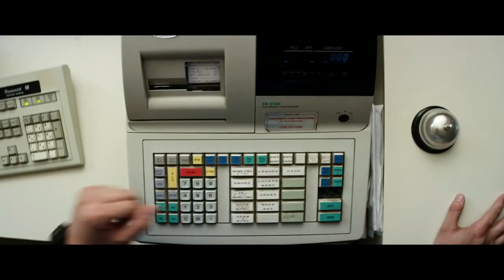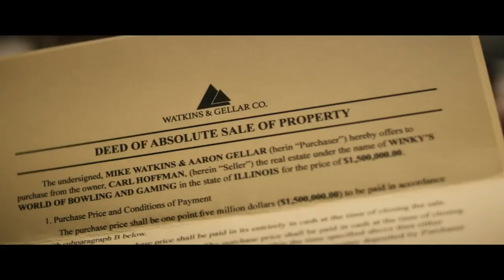WHEN JEFF TRIED TO SAVE THE WORLD MOVIE TRAILER RELEASED IN HD | Upcoming drama comedy movie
WHEN JEFF TRIED TO SAVE THE WORLD
Plot synopsis;
“Jeff (Jon Heder) is the manager of an old-school bowling alley called Winky’s World. Everyday he is the first to arrive and the last to leave. He has memorized the shoe sizes of community regulars and the quirks of his fellow employees. Routine is Jeff’s middle name, and it’s up to him to keep everything and everyone in order.
When Jeff’s boss Sheila (Candi Milo) tells him that her soon-to-be ex-husband Carl (Jim O’Heir) is selling Winky’s, he takes matters into his own hands. In hopes of sparking nostalgia within Carl, Jeff throws a party at the bowling alley in homage to its opening celebration. While keeping this plan on a need to know basis, Jeff also struggles to hide Winky’s World from his family who, for years, believed Jeff was putting his computer engineering degree to use.
Jeff can no longer ignore his mother’s constant phone calls when his sister Lindy (Anna Konkle) and her med-school roommate Samantha (Maya Erskine) show up to his apartment unannounced.
With little help from the other employees — Stanford (Brendan Meyer), Carl’s nephew and junior staff member; Frank (Steve Berg), the resident fix-it guy; Raul (Richard Esteras), the soft-spoken bartender — Jeff is forced to face the reality that his life as he knows it may slip out of his grip. A secret hidden within the walls of the building may be exactly what it takes to keep the ball rolling when the lanes begin to look more like a maze than ever before.”

Life without bumpers isn’t easy.

Do you like playing bowling? Will you give this film a try?

The release date of the movie When Jeff Tried to Save the World is set to December 7, 2018.

Tags: When Jeff Tried to Save the World